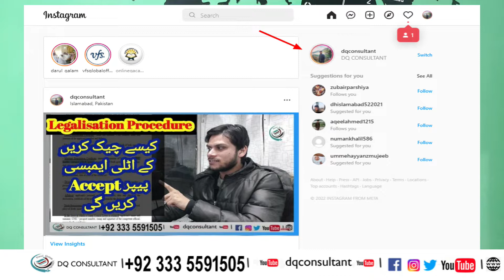How to Make Travel History of Six Countries | History before Visit to Europe's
How to Make Travel History of Six Countries
how to make travel history
 six countries travel History